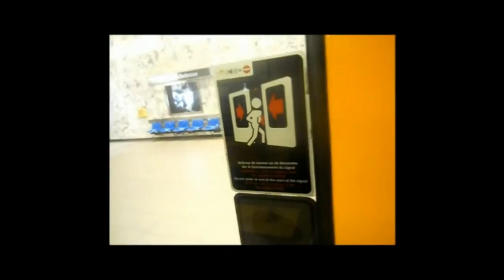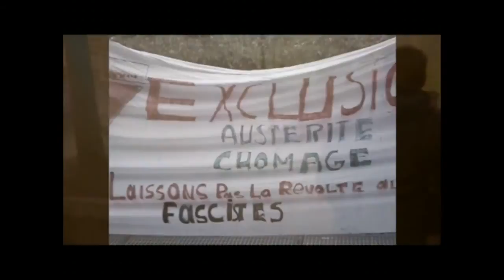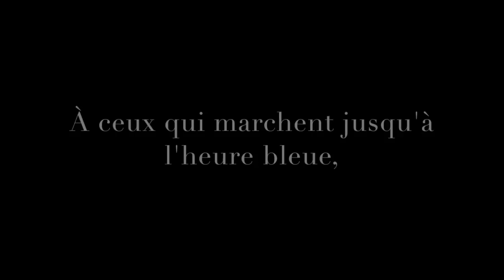EM-Dans Un Paysage Urbain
Enregistrement : La Fabrique & Indie Studio-Mixage : Asaiah Wala
Illustration : Hadrien Rolet
Montage : Enfant de Morphée